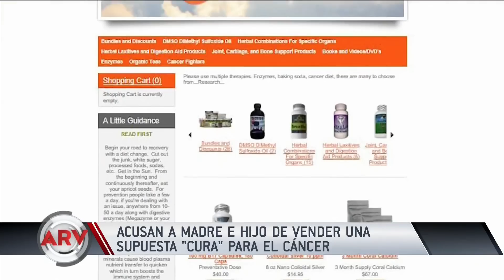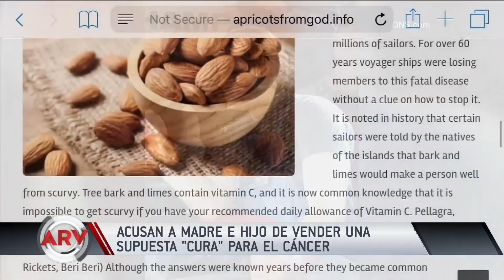Acusan a madre e hijo de vender supuesta cura para el cáncer | Al Rojo Vivo | Telemundo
En Nueva York, arrestaron a una madre y su hijo luego de ganarse casi un millón de dólares vendiendo un falso remedio para el cáncer.